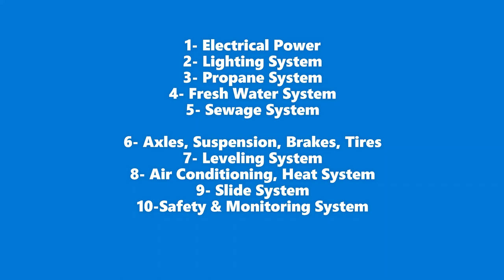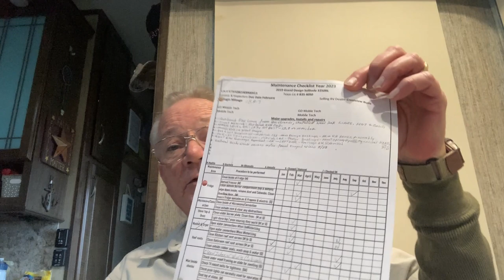Straight Talk About RVs for Newbie's "Systems 6-10"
Straight Talk About RVs, Systems 6-10 We are talking about the major systems that could be in your RV, Service and Maintenance.